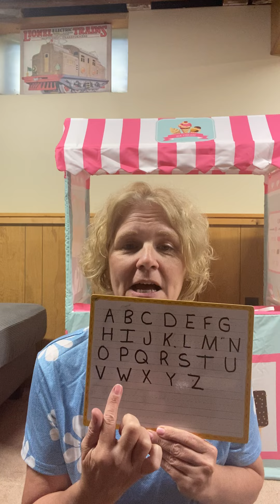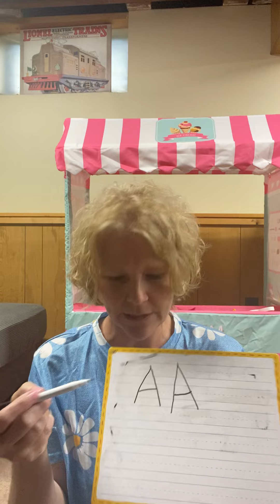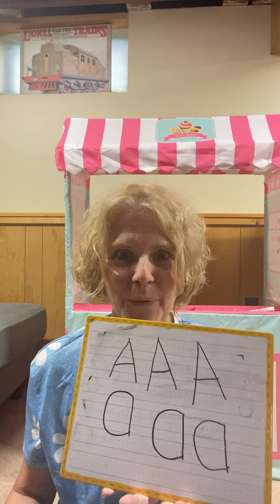Letter A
In this video the children will learn how to write the letter, the sound of the letter and words that start with the different sounds of the letter A.  There is also a fun fingerplay at the end.